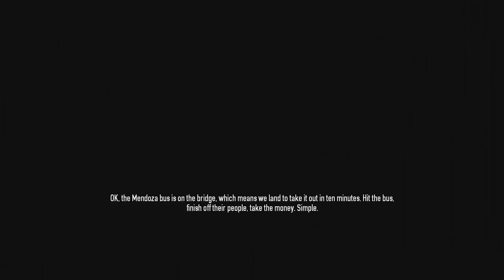Achievement Hunter: Short Fuse (Payday 2)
After two and a half hours ... sweet success!